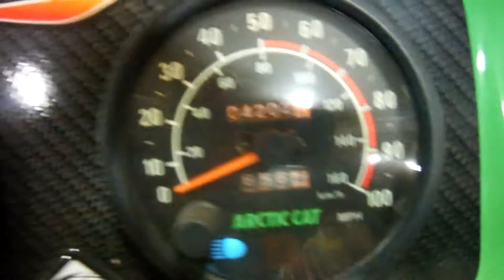1999 Arctic Cat